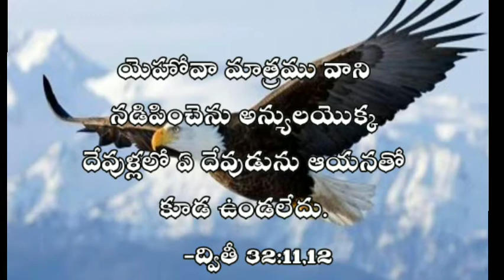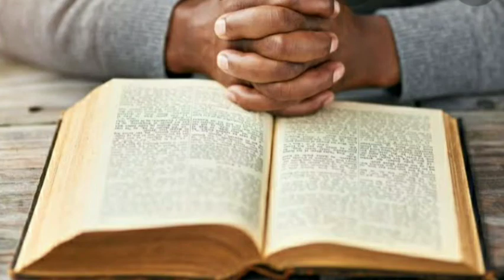Streams In The Desert (Telugu) September 30th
Grow In His Strength